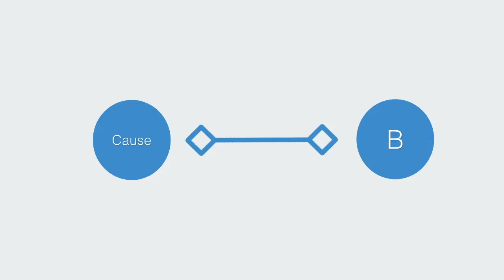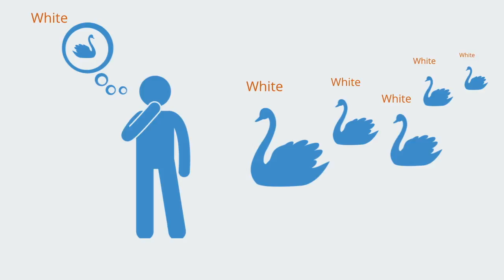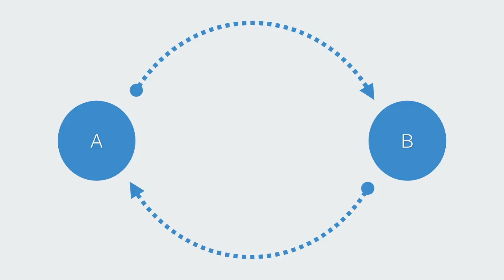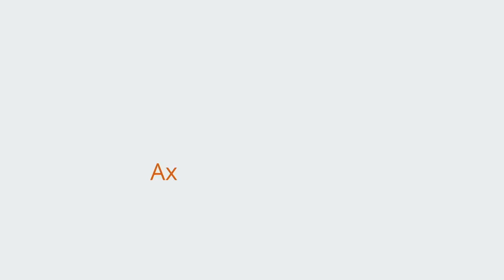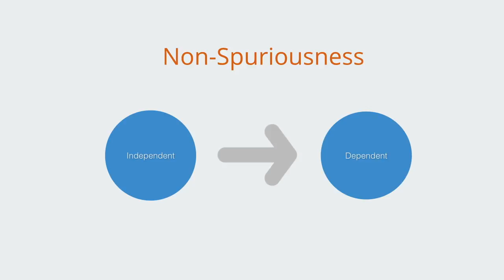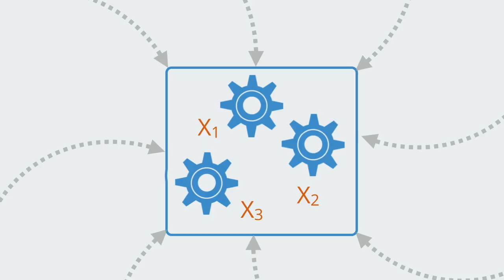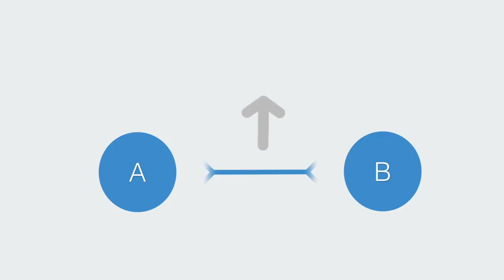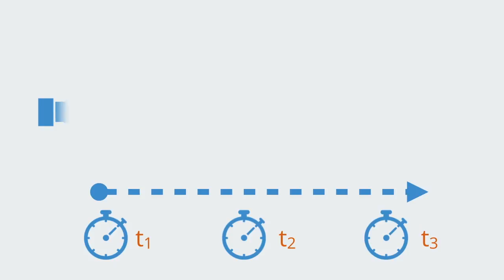Causalidade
A causalidade forma uma parte fundamental da nossa interpretação do mundo ao nosso redor. Na vida cotidiana, seres humanos - e outros animais - confiam nos pressupostos de causalidade literalmente a cada segundo. As concepções de causalidade podem ser divididas grosseiramente em linear e não linear. Onde a primeira assume uma relação de causalidade entre dois eventos (A causa B), e a segunda extende tal ideia para a possibilidade da causalidade seguir um caminho bidirecional de A à B ou de B à A - ou mesmo ambos ao mesmo tempo.
Aqui exploramos como tal possibilidade é justificada e como ela pode ser utilizada.